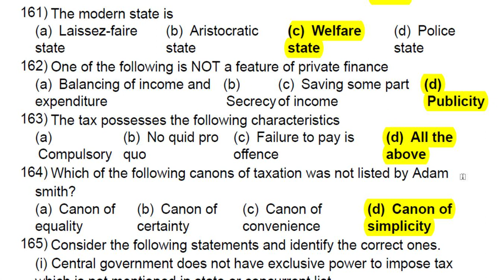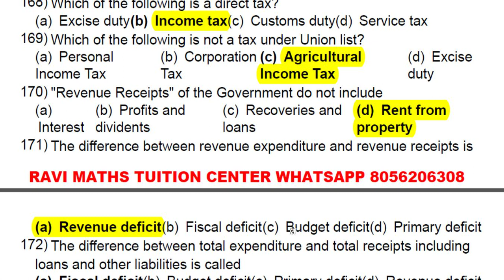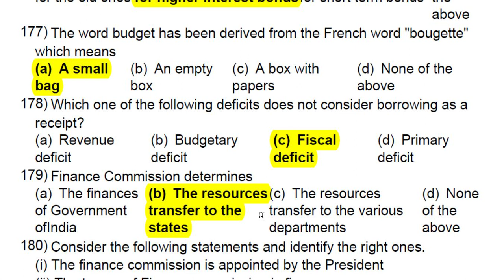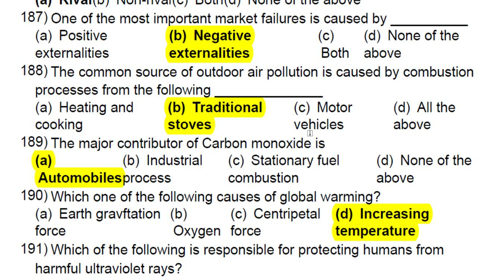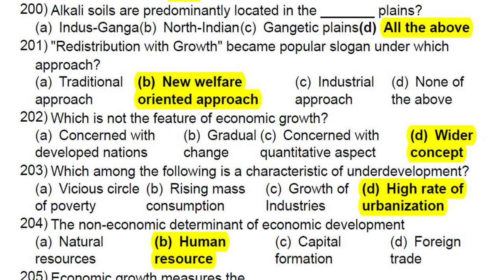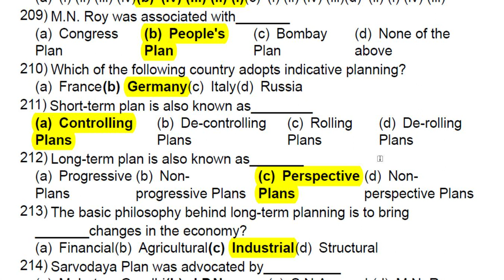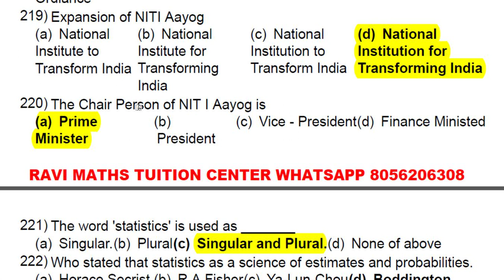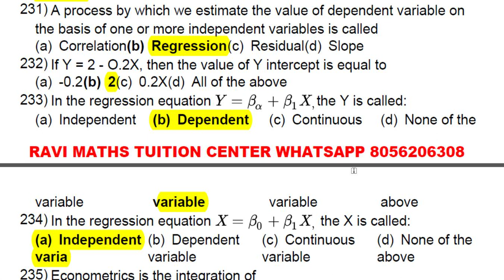12TH ECONOMICS 161 TO 240 MCQS ANSWERS